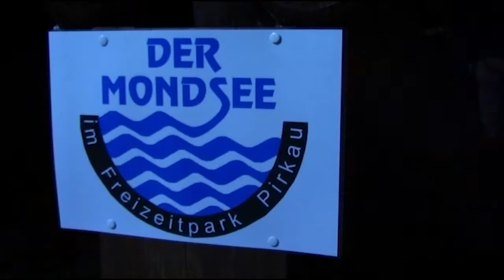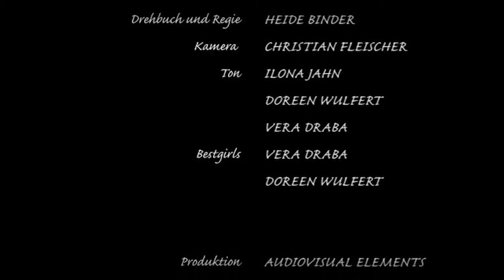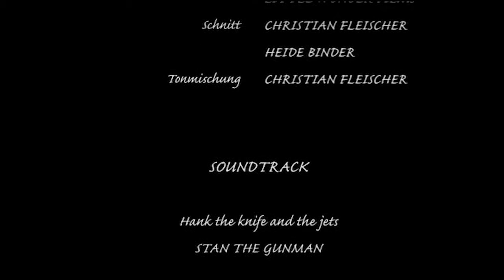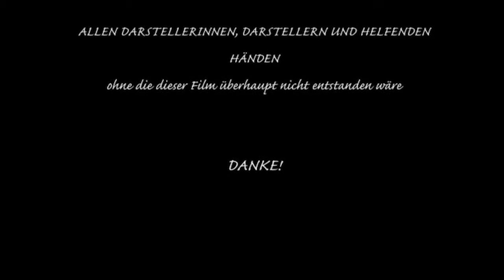Sicher!? - Kurzfilm/Shortfilm German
Drehbuch & Regie: Heide Binder
Kamera & Schnitt: Christian Fleischer
Independent Kurzfilmproduktion in SD mit der guten alten Panasonic DVX100

Cast:
Ullrisch Reuscher
Marianne Helmrath
Kerstin Slawek
Heide Binder
Katharina Trautmann
Karl-Heinz Möller